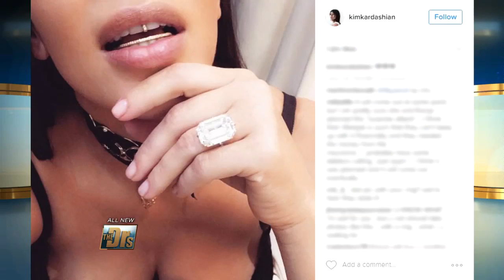Kim Kardashian Robbed!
Kim Kardashian was robbed of over $10 million worth of jewelry while on a trip to Paris! Security expert Paul Viollis joins The Doctors to discuss what happened and to share tips on how to stay safe while traveling.